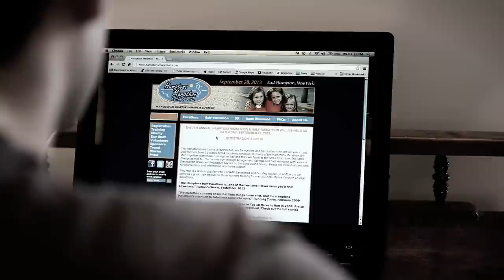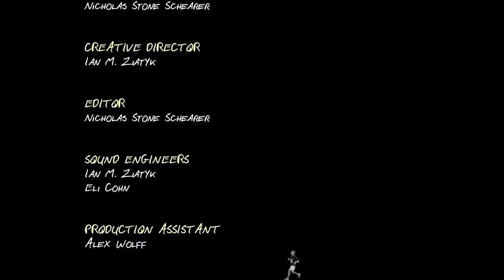Why Willy Why: The Marathon (Part II)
From Red Bridge Productions and comedian Will Julian, "Why Willy Why" is the episodic journey of a young man testing his mental and physical limits before it's too late.

If you missed Willy's week of preparation, check it out in Part I:

Visit Facebook.com/WhyWillyWhy for more.